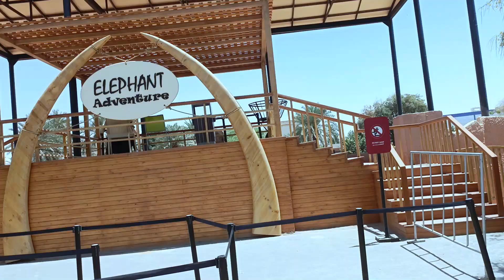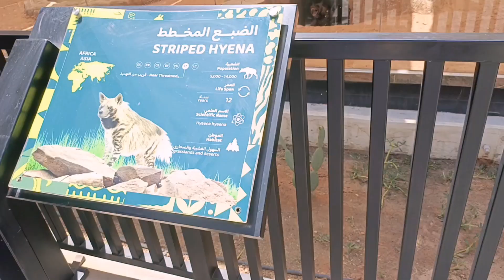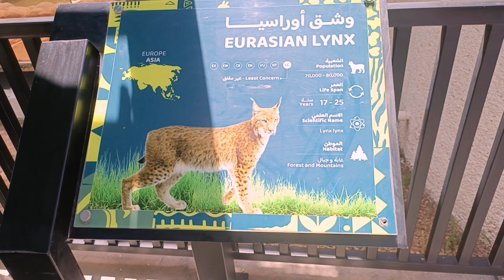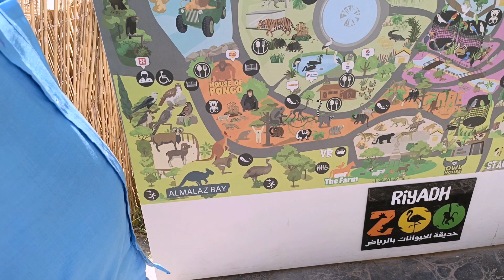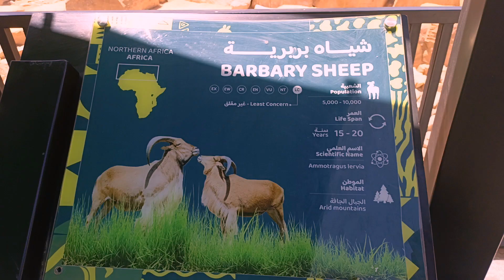Riyadh zoo visit with Friends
Very Informative Video